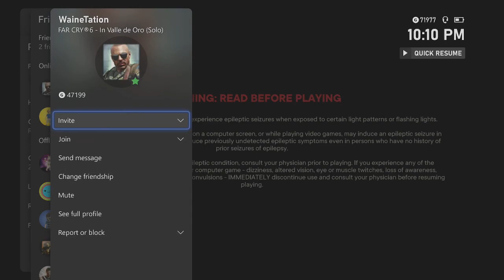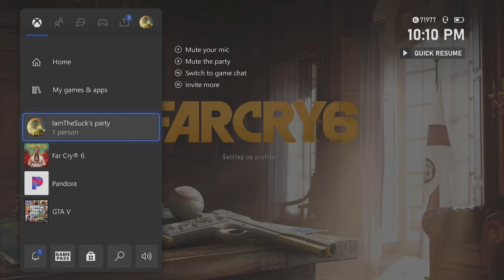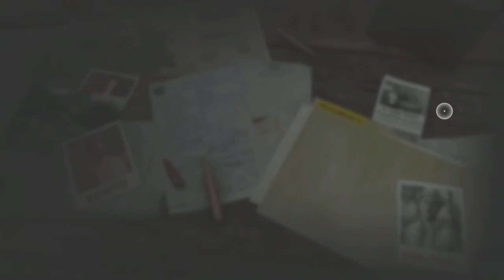Far Cry 6 Co-op, Part 25